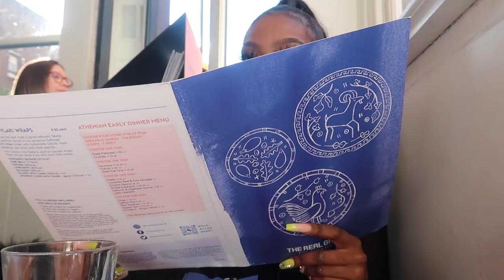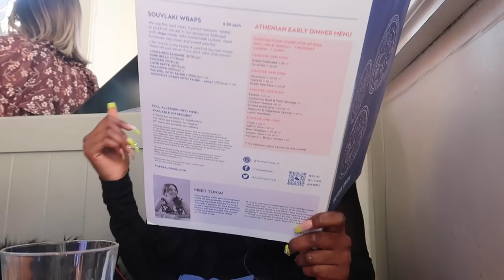Trying out Greek Food with LifeOfAls | The Magic Jar Review [Ep.23]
Welcome back to my unpredictable journey with food. In this episode we venture out with the lovely LifeofAls for some greek food.

The Magic Jar Review attempts to bring a refreshing take on food reviews with the focus centered around spontaneity and food challenges across London. This involves me selecting different restaurants to visit from a ‘magic jar’ and reviewing the food, with a pinch of banter.

Restaurant: The Real Greek

Food:

Me:
Grilled Octopus with Fava £7.75
BBQ Wings £5.50
Lamb Souvlaki Wrap £6.50

Prof Kumi:
Lamb Cutlets £8.00
Pork Belly Souvlaki 6.50

Lifeofals (Alison):
Lamb skewer £6.50